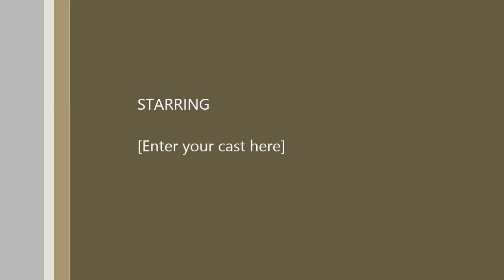Bhojpuri Johny johny